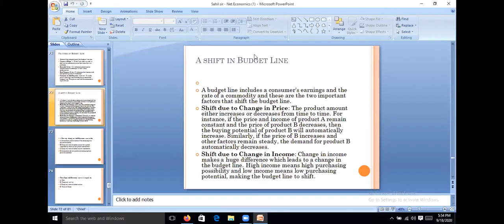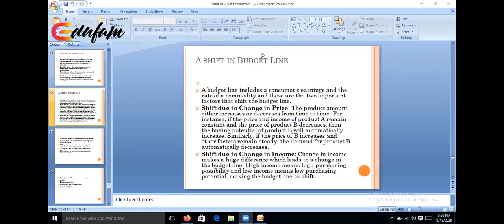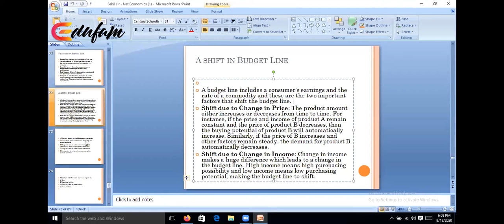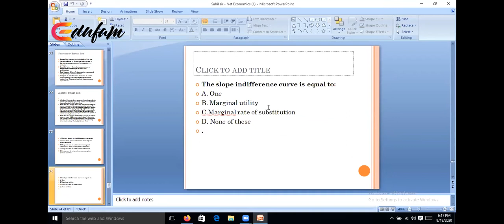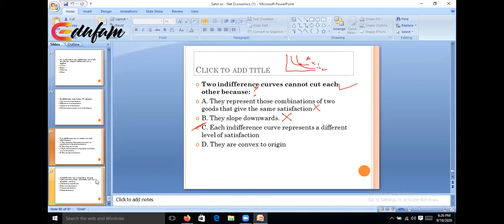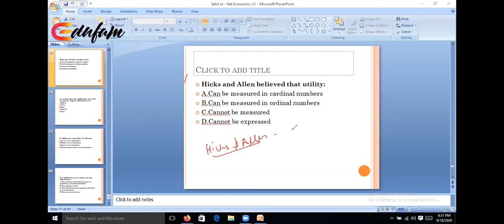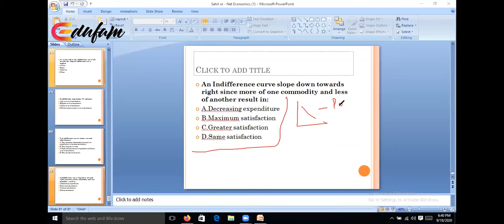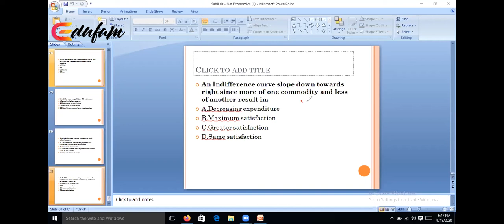Video Lecture 9 General Economics